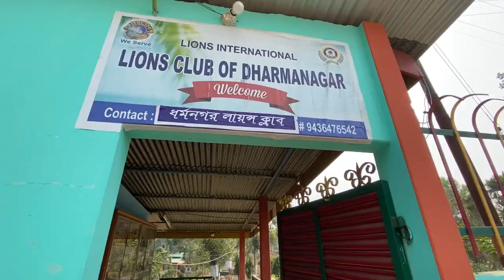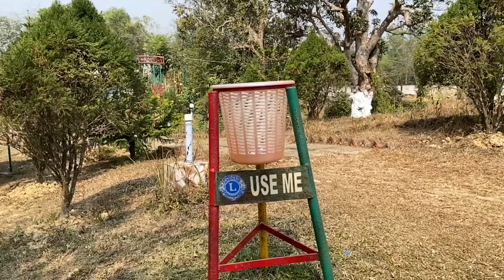Dharmanagar College Park🏞️ | 30 Days Vlog Challenge😤 | TG077🌼